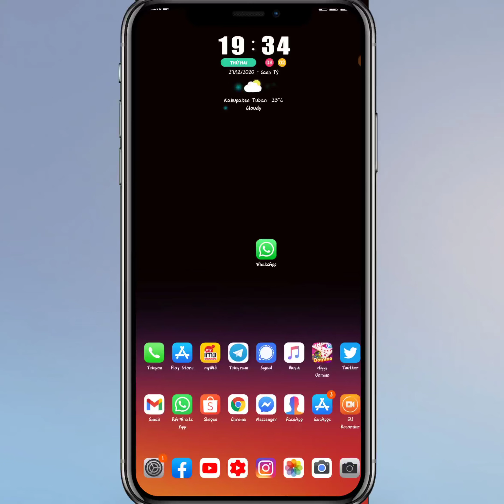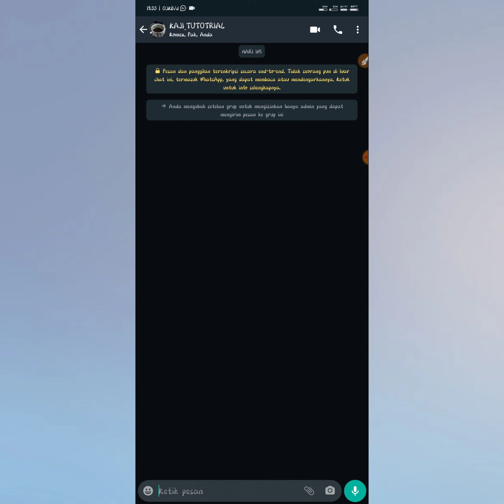CARA AGAR HANYA ADMIN YANG BISA MENGIRIMKAN PESAN DI GRUB WHATSAPP TERBARU 2021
Hai teman-teman Pada kesempatan kali ini saya akan memberikan tutorial cara agar hanya admin grup yang bisa mengirimkan pesan di grup WhatsApp.

dan semoga video kali ini bermanfaat untuk kalian semua jangan lupa kalian saksikan di channel YouTube kami yaitu cara agar admin grup yang bisa mengirim chat di grup WhatsApp terbaru 2021